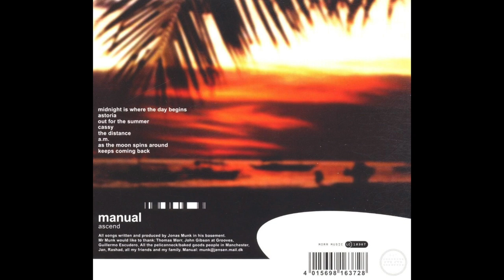Manual - Ascend (2002) Full Album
Manual - Ascend (Morr Music)
  Format: CD
Catalog#: MM027CD
Released: April 2002
Country: Germany
Style: Leftfield, IDM
TRACKLIST
0:00 -Midnight Is Where The Day Begins
5:55 -Astoria
10:40  -Out For The Summer
14:28 -Cassy
21:18  -The Distance
26:15 -A.M.
28:32 -As The Moon Spins Around
35:30 Keeps Coming Back
all rights to manual